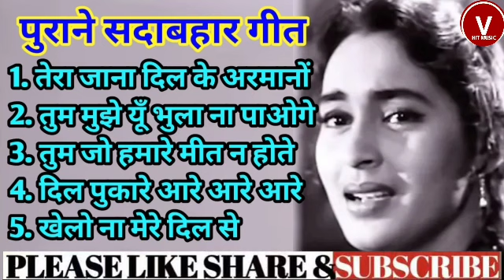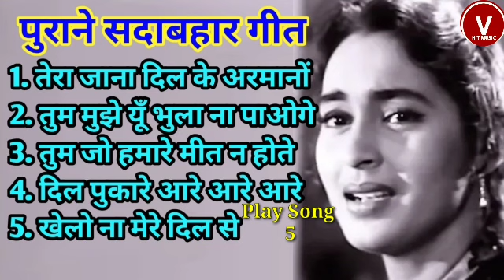OLD IS GOLD I 50's_60's_70's सुपरहिट्स I पुराने सदाबहार गाने I Bollywood Old Hindi Song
00:00 1. तेरा जाना दिल के अरमानों का लुट जाना

03:45 2. तुम मुझे यूँ भुला ना पाओगे

08:15 3. तुम जो हमारे मीत न होते

11:40 4. दिल पुकारे आरे आरे आरे

17:07 5. खेलो ना मेरे दिल से